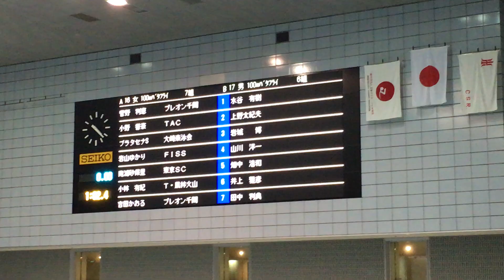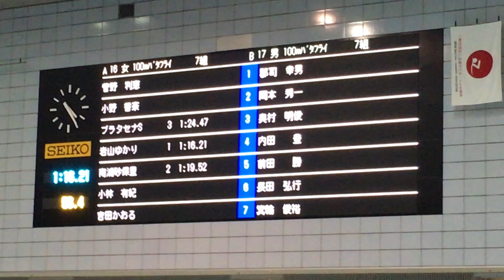Compét de Japon des maitres PB 2015 -100m pap dames C5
Ligne 4: Yuka (FISS) 1'16"21 -34"48/ 41"73